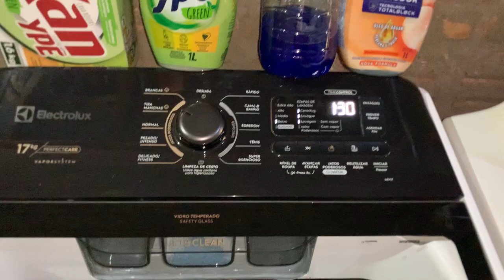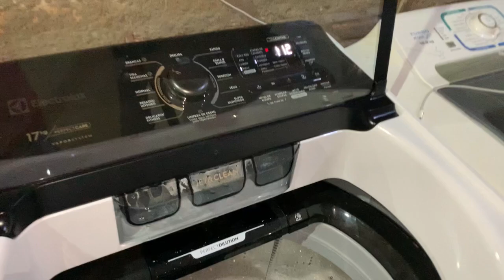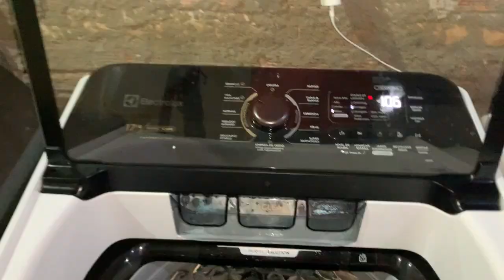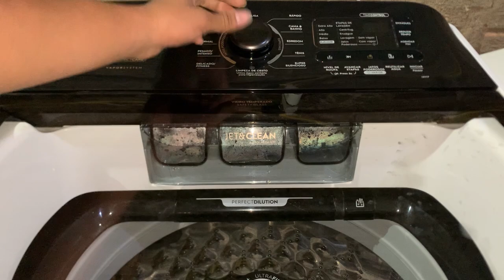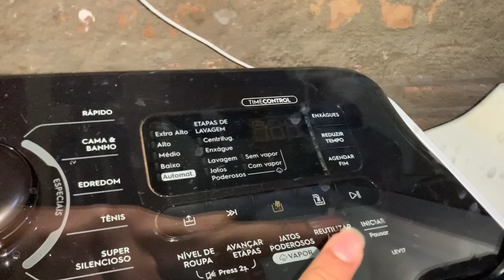Lavadora Electrolux perfect care vapor system 17kg (LEV17)